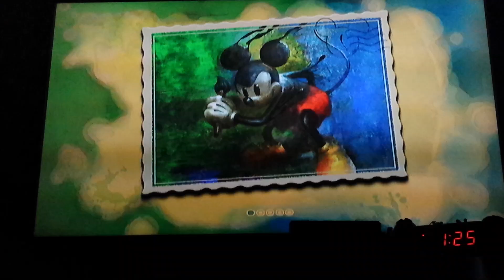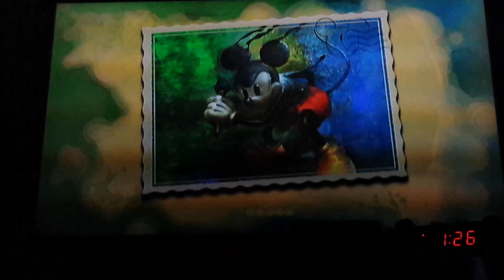Vastlaber plays Epic Mickey part 5